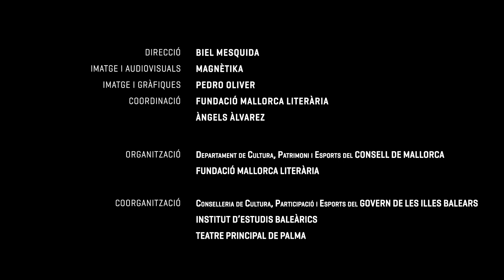Cápsula XXII Festival Poesia Maria: Teresa Ferrer